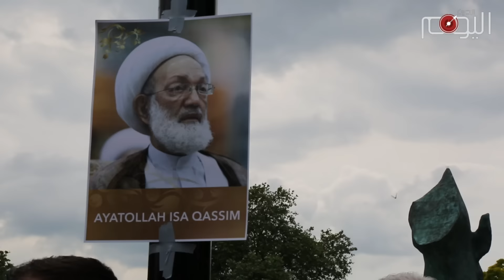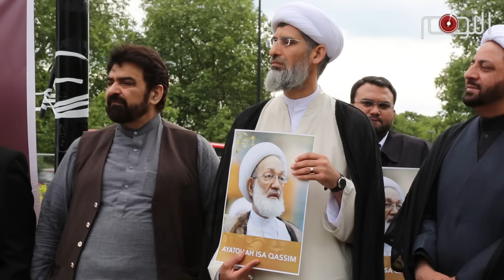تقرير متلفز: مهرجان خطابي وسط لندن تضامنا مع آية الله عيسى قاسم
البحرين اليوم ـ لندن …

القرار الذي إتخذته عائلة آل خليفة الحاكمة في البحرين بسحب جنسية آية الله الشيخ عيسى احمد قاسم, لم يثر غضب واستنكار البحرانيين في الداخل فحسب بل أثار حفيظة المسلمين وغيرهم في الخارج.

هذا الأجراء الجائر يعكس طبيعة الطغاة الدخلاء الذين يصبون جام حقدهم على اهل البلد الأصليين.

لكن عائلة آل خليفة لن تجني من وراء مثل هذا القرار التعسفي سوى الخيبة والخسران.

الأصابع السعودية  والدعم الخارجي لا تبدو بعيدة عما يحصل في البحرين من إنتهاكات للحرمات واعتداء على مقام المرجعيات الدينية.

هذا التمادي الخليفي أزال الغشاوة عن عيون من كان يعول على إمكانية إصلاح هذا النظام وعزّز من خيار إجتثاثه من أرض البحرين.

شعب البحرين الذي فشل النظام في كسر إرادته طوال السنوات الماضية, سيرد للخليفيين الصاع صاعين وسيأتيهم من حيث لا يحتسبوا.